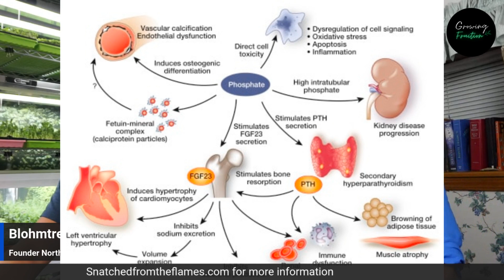Ex-Sleeper Assassin Satanic Occult Survivor Divulges Secret Knowledge of the Under Ground Societies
All of Tyler Blohmtreezy's Resources-

Tyler Blohmtreezy's Book-

Nathan Reynolds Book-

What would you say to the people you loved if you knew The Secrets in your head could cost you all your lives? What do you do when you no longer remember your best friends name, the church you’d served at for seven years or the places you used to work? Where do you go when the memories in your mind are now clouded with shadows of things you’d carefully forgotten? Where once there used to be memories of soccer games and high school pranks, there are assassinations in hotel rooms with poisons and blades. Will she run from me when she knows what I’ve done? When she sees the man in the mirror is a shadow of the soul she once loved. Snatched From The Flames is a true story of Nathan Reynolds quest to discover answers to his mysterious double life. Born in between the world of the living and the land of the dead Nathan hunted for vengeance, hope, and healing. Until the day came when he made a decision that changed it all. He chose to tell the woman he loved the man she married was not what he seemed to be. For buried in the past of his other life were Secrets of bloodshed, torment, and murder. This book follows his family as they make their way out of the deadly Underworld where they will discover Hope hiding in the darkest of nights, a daughter who saves his life and a man on a desperate quest for redemption.

MICROGREENS the Millennial Miracle. 10 Birds 1 Stone. Microgreens accomplish everything. I am going to teach you how they do, and I am also going to equip you to use the growing of food to change your life, your families life, your communities life, your bank accounts life, and eventually the entire worlds life. that sounds like a pretty BIG claim coming from such a small plant right?...WRONG!